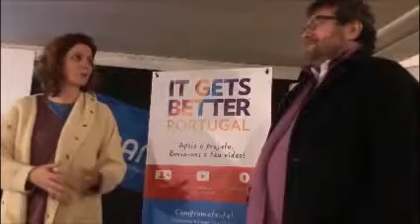Educação e Sexualidades Humanas. Part. 1 - Abertura.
Espaço Partido PAN (Pessoas, Animais e Natureza)
Porto - Portugal